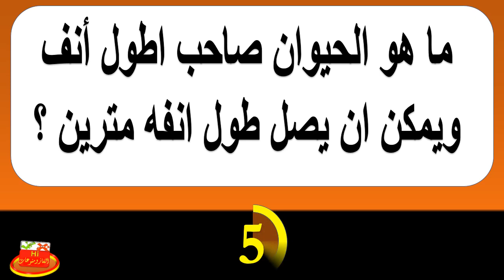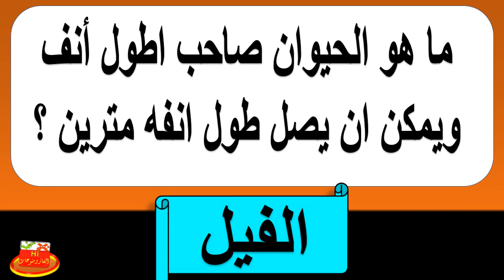ألغاز صعبة جدا ! أختبر ذكائك فى اسئله صعب حلها للاذكياء فقط !! حلقة 20 3 2022 الغاز ومنوعات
ألغاز صعبة جدا للاذكياء فقط ! اذا استطعت حل 6 فانت حقا عبقري !!
اختبر معلوماتك وذكائك فى ستة الغاز صعبة جدا جدا للاذكياء
ألغاز للاذكياء فقط والعباقرة